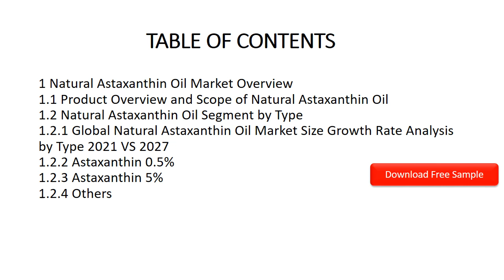Global Natural Astaxanthin Oil Market Research Report 2021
Download FREE Research Report Sample PDF:
In 2021, the market size of Natural Astaxanthin Oil is million US$ and it will reach million US$ in 2027, growing at a CAGR of from 2021; while in China, the market size is valued at xx million US$ and will increase to xx million US$ in 2027, with a CAGR of 6.73% during forecast period.